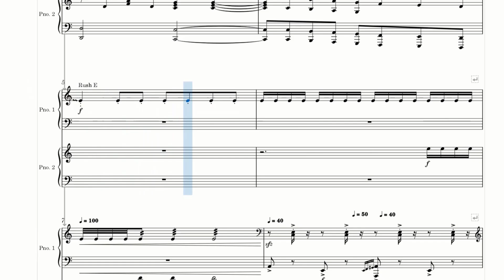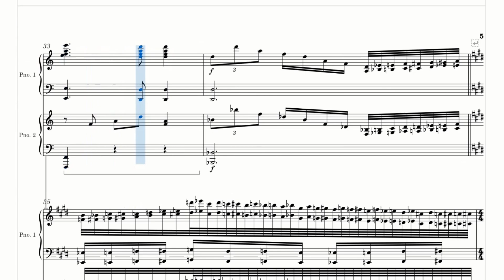Russian National Anthem except it´s terrible and made me fail music theory 😏